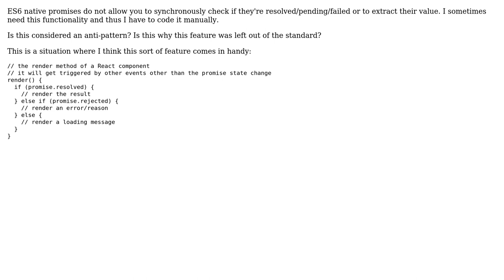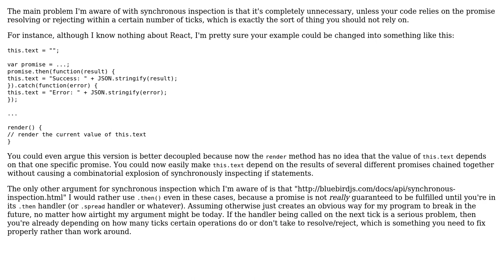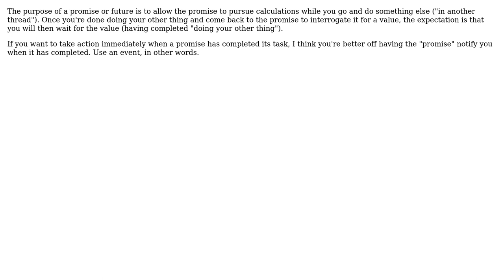Software Engineering: Is synchronously inspecting a promise an anti-pattern? (3 Solutions!!)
Software Engineering: Is synchronously inspecting a promise an anti-pattern?

With thanks & praise to God, and with thanks to the many people who have made this project possible! | Content (except music & images) licensed under CC BY-SA | Music | Images & others | With thanks to user svidgen user Robert Harvey user Ixrec user adrianton3 and the Stack Exchange Network Trademarks are property of their respective owners. You are responsible for your own actions.